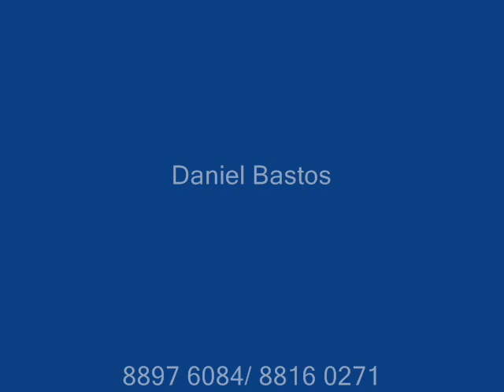Remelexo de Sinhá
Vídeo para divulgar o show musical de Tereza Cristina, que acontecerá no dia 07/11/09 no Teatro Margarida Schivasapa do CENTUR.